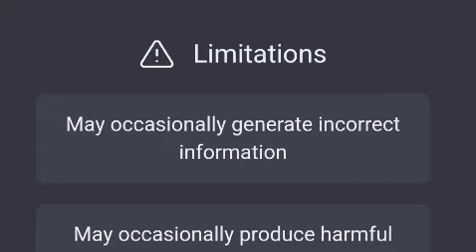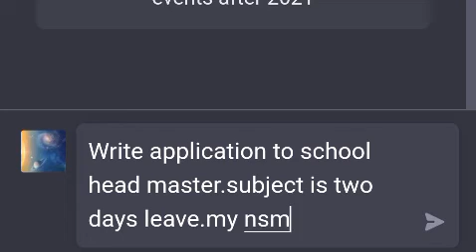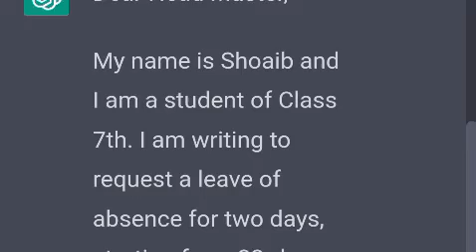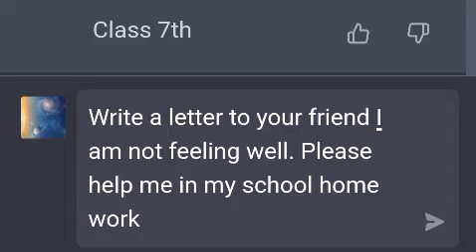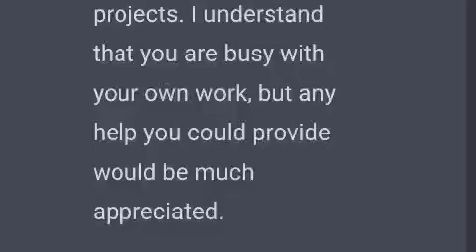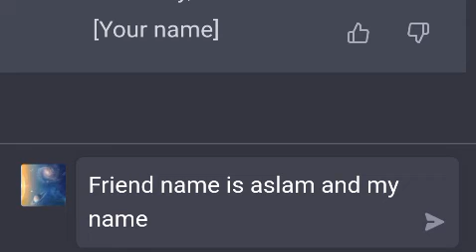writing school application &letter in chatGPT||AI chatbot|| chatgpt for school and college students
chatgpt can be used for school application &letter writing